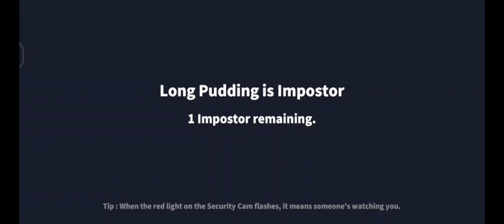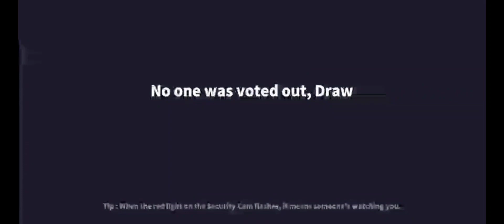DEMENTOR VS HYPNOTIST || Cobra Super sus Hindi gameplay || Epic Boys Gaming || EBG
SUPER SUS SPACE ID :
MAVERICK : 39334659
COBRA : 39711987